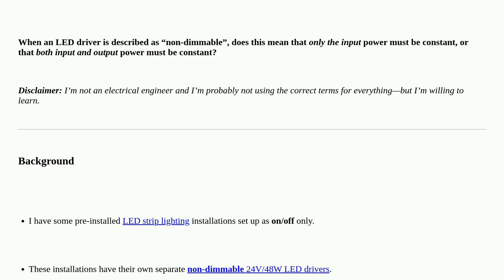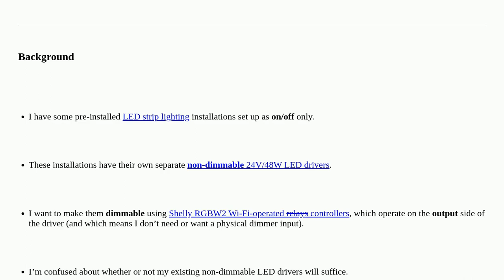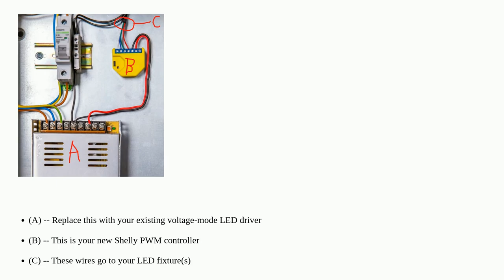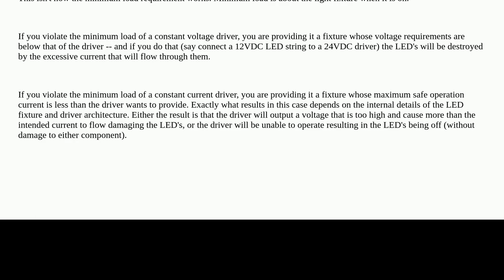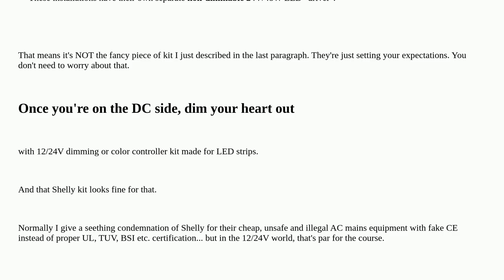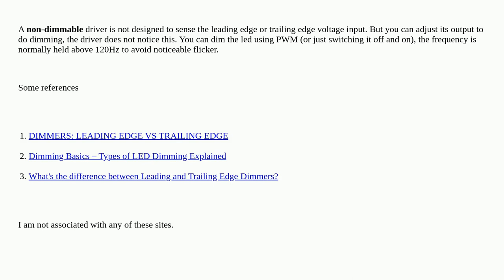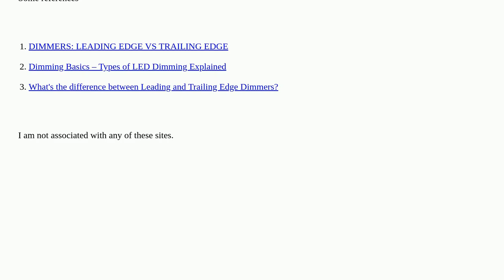Electronics: Does the “non-dimmable” in “non-dimmable LED driver” refer to input, output, or both?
Does the “non-dimmable” in “non-dimmable LED driver” refer to input, output, or both?

A special thanks goes out to the community

  led-driver dimming